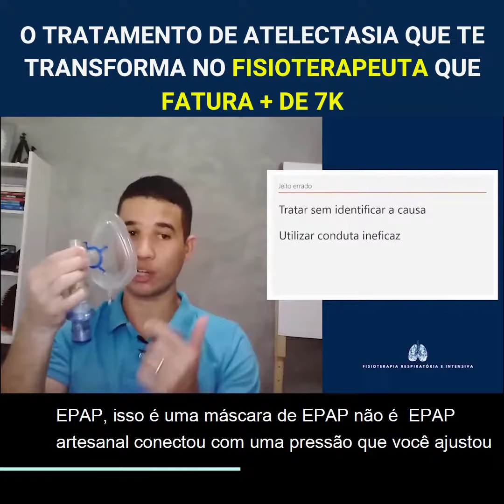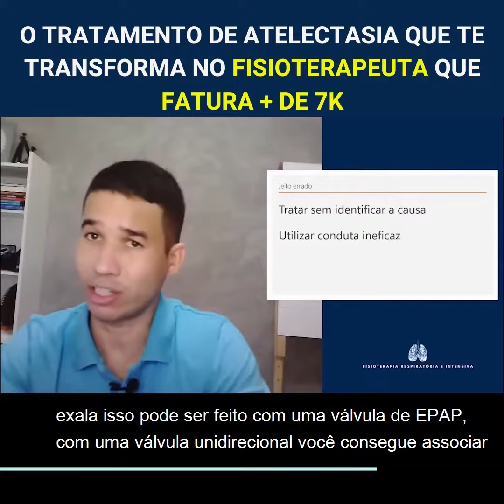O tratamento de atelectasia que te transforma no fisioterapeuta que ganha mais de 7 mil por mês.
Um dos erros do atendimento fisioterapêutico é não identificar a causa da atelectasia, outro erro você entende nesse vídeo.

Quando você para de cometê-los os seus resultados começam a aparecer.